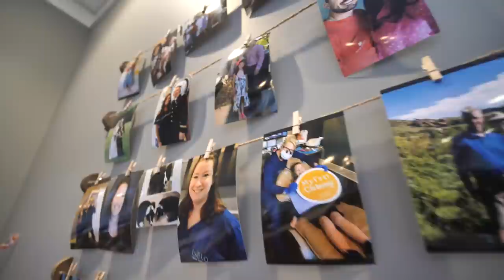Our Team (Bela Family Dentistry)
Learn more about Bela Family Dentistry.

Welcome to a new experience in family dentistry. This is Bela Family Dentistry, and we are dedicated to continuously exceeding your expectations through Service, Compassion, And Trust.

We’ve built our practices around the philosophy that patients like you deserve exceptional and affordable dentistry from a team that partners with you on a relational level. Dental appointments can feel intimidating and impersonal, so we focus on helping you first feel at home and comfortable with us, while providing you with personalized high-quality dental care. Step into one of our many locations across South Carolina and North Georgia, and find a warm, inviting atmosphere designed to feel like a luxurious living room. Enjoy complimentary beverages while digitally filling out new patient information on one of our iPads. Meet our hygienists and dentists, then take an office tour and see how our office is designed for your comfort and maintained at the highest sterilization and technological standards. We never leave you sitting alone either; you’ll be introduced to a new member of our team at each phase of your first visit. Best of all, you can expect this Ritz-Carlton experience every time, no matter which location you choose or how many appointments you make!

Services:
-General Dentistry
-Cosmetic Dentistry
-Dental Implants
-Orthodontics
-Endodontics
-Periodontics
-Oral Surgery
-Sedation Dentistry
-Pediatric Dentistry